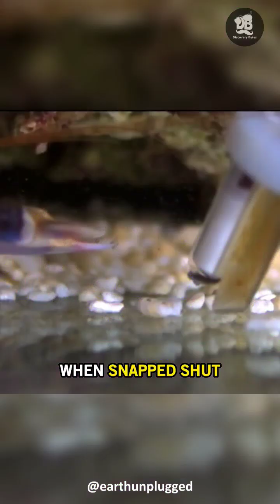Why Does the Pistol Shrimp Remain Unharmed After the Powerful Snap?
More fact about Pistol Shrimp:
-  Some species of pistol shrimp have a symbiotic relationship with gobies, a type of small fish. The goby acts as a lookout for danger while the shrimp digs a burrow for both to live in.
-  The cumulative sound of a colony of pistol shrimps can interfere with sonar and other underwater communications and has been known to confuse submarines.
- If a pistol shrimp loses its snapping claw, it will grow a new one in the next molting cycle.
😎 What fascinating animal would you like us to explore next?